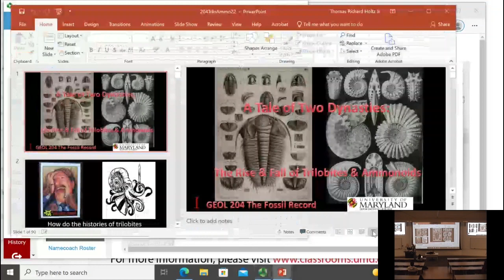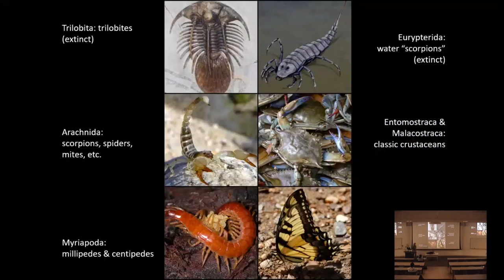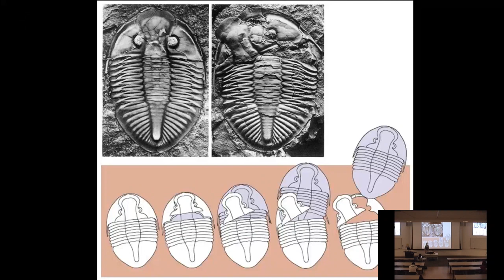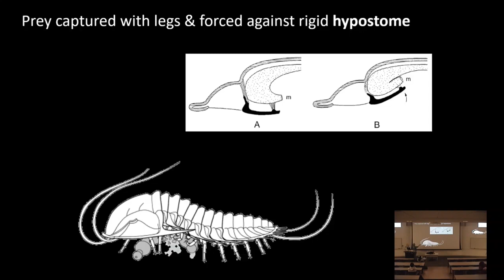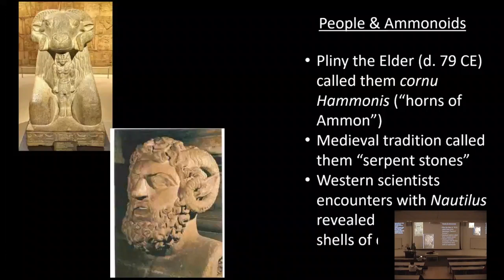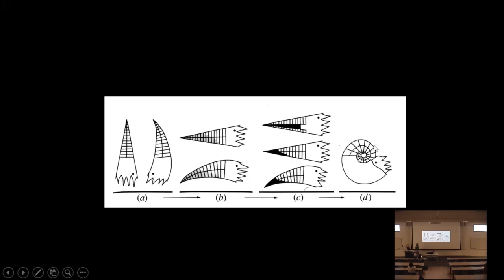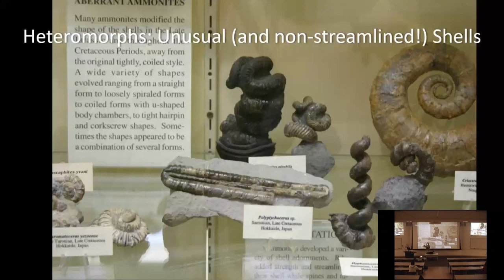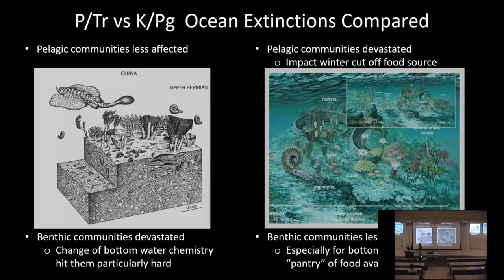Lecture 15 A Tale of Two Dynasties: The Rise & Fall of Trilobites & Ammonites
How do the histories of trilobites and ammonoids compare? Two of the best known and best studied groups of extinct fossil invertebrates are the Paleozoic Trilobita and the Devonian-Cretaceous Ammonoidea. Both were, in their times, incredibly abundant parts of the marine ecosystems. But they were also very distinctive in their biologies, histories, and fates. A look at how the trilobite and ammonoid dynasties fared over their long reigns.